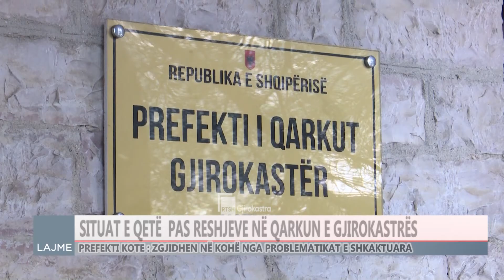MOTI I KEQ, SITUATË E QETË NË QARKUN E GJIROKASTRËS